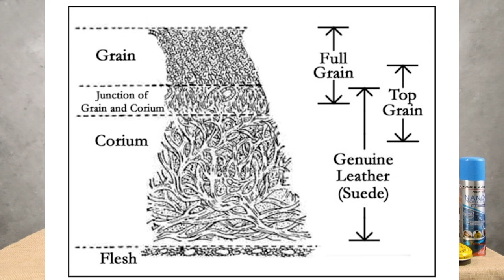TIPS CUCI SEPATU BOOT KULIT SUEDE, NUBUCK, ROUGHOUT | Perawatan sepatu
Gimana sih cuci sepatu kulit Roughout atau suede?
Team Rugged ID kali ini mengundang Chief dari komunitas Batavia Redwing Society yaitu Chief Januar Dwi Juang, dengan pengalamannya yang sudah cukup lama dan meyakinkan kita hehe...
okedeh langsung aja tonton video nya sampai habis ya, biar temen-temen gak salah lagi cara merawat dan mencuci sepatu boots terutama yang berbahan roughout atau suede :D

Tinggalkan komentar dibawah jika ada saran atau kritik yang bersifat membangun untuk kita semua:)